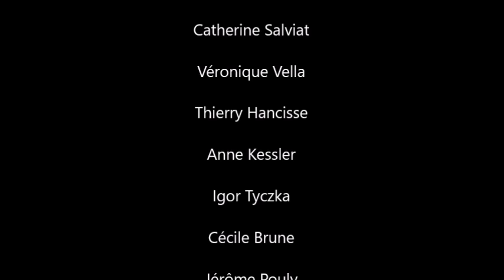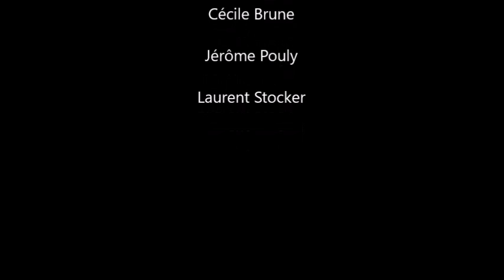Le Dindon, de Feydeau, Lukas Hemleb, Comédie Française 2002